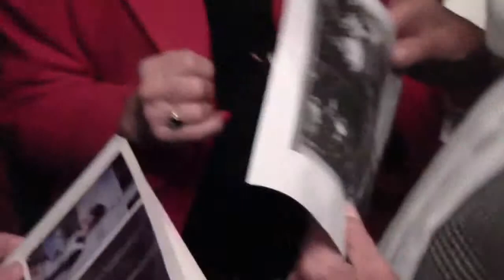Reunion Dinner: Le Grand Bistro Breteuil, 10/14/2014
This is the opening dinner for a reunion of students from the Institute d'Etudes European, Paris program, 1966-67.
Video recorded by Jeff Smith